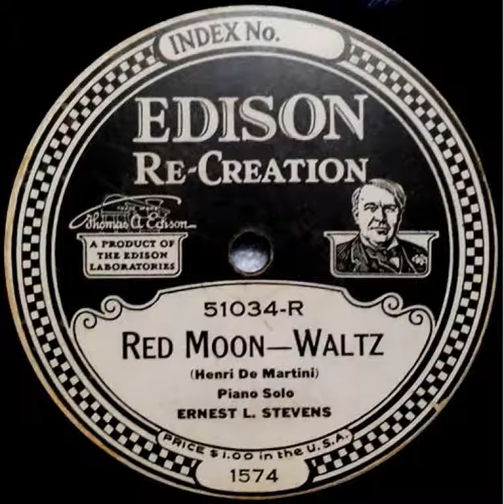"Red Moon" - Ernest L. Stevens (1922 Edison)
Composed by Henri de Martini. Performed by Ernest L. Stevens (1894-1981). The other side is "On A Woodland Glade" by Huston Ray.